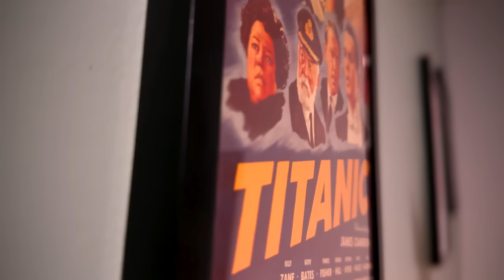Under Paris Movie Review - Jaws Has A Really DUMB Cousin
Under Pairs Movie Review - I thought maybe we could have a cool, smart Shark movie again. If not that, perhaps another fun, campy film like Deep Blue Sea. Unfortunately, Netflix gave us neither. Instead, Under Paris is just a boring, poorly written film with a lot of useless scenes and very little shark attack action. I found this film to be a chore to get through. Under Paris has a Jaws concept without the execution. It's a waste of time.